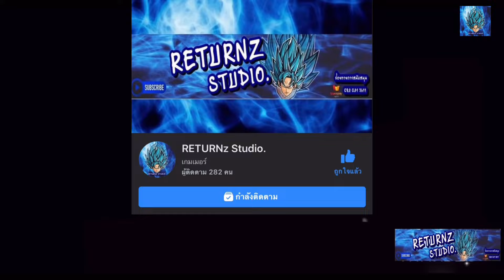สูตรเปิด iconic moment ARSENAL ปืนใหญ่แตก 3 !!! [PES 2021]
Facebook ส่วนตัว